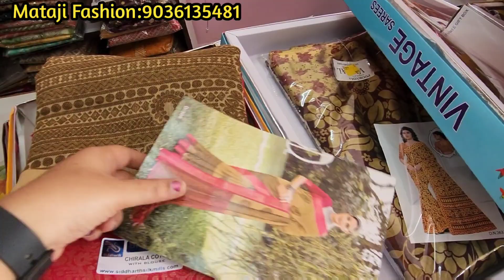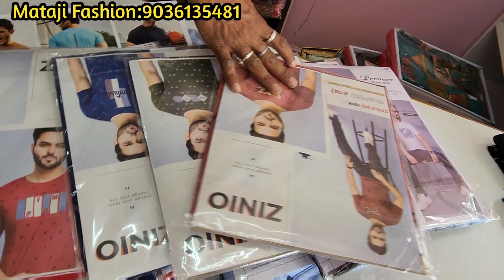Bangalore wholesale designer fancy sarees || Branded kurtis || single piece courier available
Shop Address
Mataji Fashion
No 41,1st Main ,
1st Cross Kogilu Layout,
Agrahara Main Road,
Yelahanka,
Bangalore-64